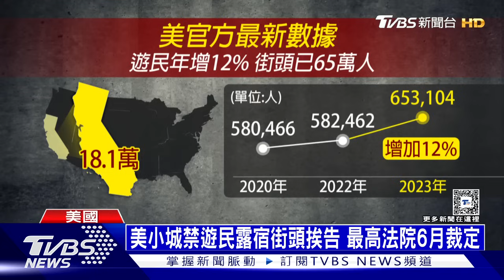以哈200天憂以軍攻加薩南 俄稱勝仗在握嗆美援沒用 | 十點不一樣 20240424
以色列和哈瑪斯（Hamas）之間的戰爭今天邁入第200天，外界越來越擔心以色列軍隊將挺進人滿為患的加薩走廊（Gaza Strip）南部，同時呼籲哈瑪斯釋放被扣押的人質。俄烏戰爭打了兩年多，克里姆林宮22日表示，俄國目前占上風，稱美國將對烏克蘭的新軍事援助，不會改變目前與烏克蘭的戰爭局勢。詳細內容請鎖定TVBS新聞台。

限時68折！享食尚白蔘護肝【甘甘好】買3送1，滿$8,000再送好禮：